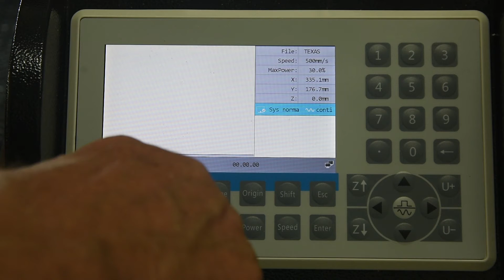RDC6445G Laser Focus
This short video shows the operation of the auto focus using the Rudia RDC6445G controller.